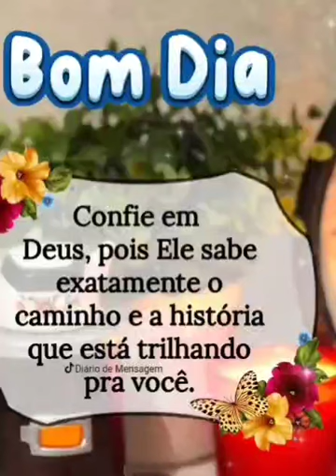linda mensagem de bom dia CCB